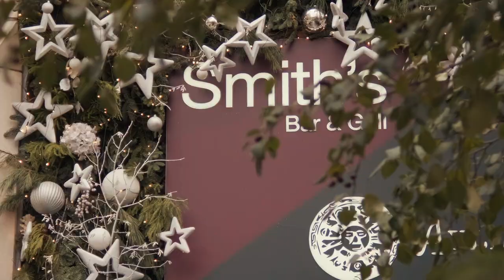Sintillate Bottomless Brunch at Smith's Bar & Grill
Our Bottomless Brunch takes place at Smith's Bar & Grill every Saturday; a modern British-inspired eatery burrowed in the heart of Paddington Basin & Little Venice!

The spacious, daylight-filled venue also has a gorgeous year-round terrace overlooking the beautiful Grand Union Canal and offers space for 150 guests to enjoy our newest Bottomless Brunch every Saturday in comfortable and stylish surroundings!

Join us for our daytime Bottomless Brunch between 2.30pm-6.30pm and enjoy 90 minutes of unlimited food (guests can order up to two plates at one time), including Eggs (Benedict, Royale or Florentine), Steak and Eggs, Avocado tartine, Full English Breakfast, Calamari and many more choices!

Our Night Brunch from 7:30pm-11:30pm offers alternative options such as Fish and Chips, Burgers, Pork Ribs and Baby Chicken as well as many other options!

Guests can also enjoy 90 minutes of Bottomless Prosecco, Bellini's or Mimosa's. Upgrade to Peroni beer, White Wine or Red Wine are also available for just a £5 per person surcharge or alternatively, upgrade to Espresso Martinis or Pornstar Martinis for a £15 per person surcharge.

Of course, our DJ's and musicians will be on hand to provide the atmosphere our Bottomless Brunches are famed for!

SINTILLATE parties have hosted many famous faces, including footballer Ashley Cole, pop star and Little Mix band member Leigh-Anne Pinnock, Reality TV celebrities Joey Essex, Jamie Jewitt, Camilla Thurlow, Olivia Attwood, Amber Davies, Chris Hughes, Pete Wicks, Megan McKenna, Dom Lever, Harry Baron, James Lock, Mellissa Tattam, Jessica Sheers, Georgia ‘Toff’ Toffolo and Katie Price.